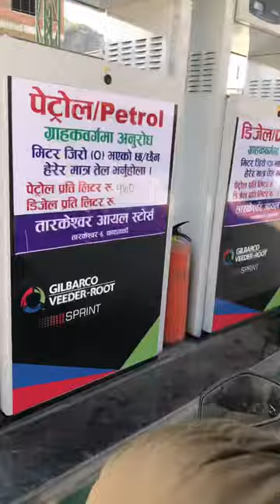Trout farm , strawberry farm in kakani, nuwakot Nepal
Trout farming
Strawberry farm
Kakani vlog
Strawberry kheti
Machha palan
Aadhunik krishi
Way to kakani
Machha palan garni tarika